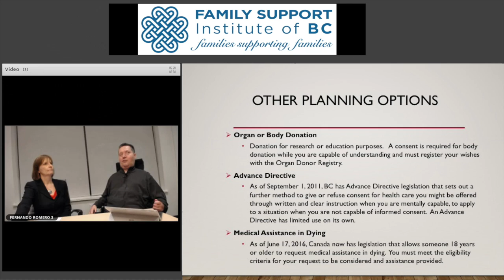7. Other Planning Options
This video is about 7. Other Planning Options